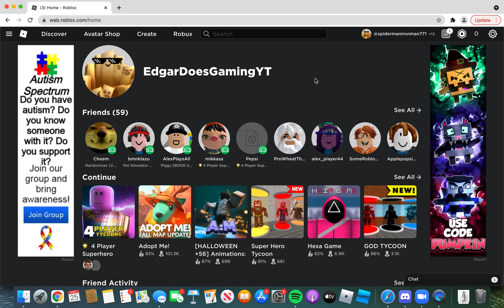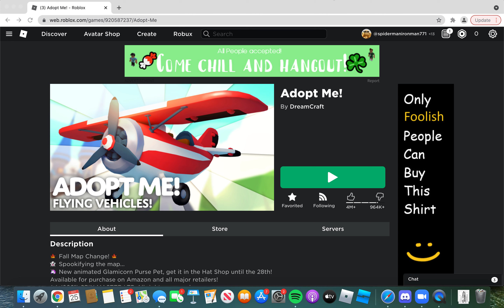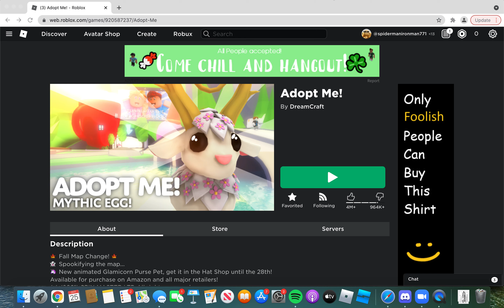Grinding in Adopt Me!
SHHEHEEHEHHSHSHHSh